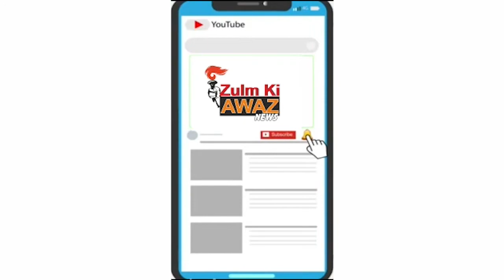વીજ બિલ , શિક્ષણ ફી , મિલકત વેરો માફ કરોની માંગણી સાથે પેટ્રોલ - ડીઝલના ભાવ વધારા સામે આવેદનપત્ર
વીજ બિલ , શિક્ષણ ફી , મિલકત વેરો માફ કરોની માંગણી સાથે પેટ્રોલ - ડીઝલના ભાવ વધારા સામે કલેકટરને આવેદનપત્ર આપ્યું
વડોદરા , તા .૧૬ : આંતરરાષ્ટ્રીય બજારોમાં ફૂડ ઓઈલના ભાવ ઓછા થયા હોવા છતાં કેન્દ્ર સરકાર પ્રજા સામે લૂંટ ચલાવી રહી હોવાના આક્ષેપ સાથે | તેમજ વીજ બિલ , શિક્ષણ ફી , મિલકત વેરો માફી | અંગે વડોદરા શહેર કોંગ્રેસે જિલ્લા કલેક્ટર કચેરી બહાર માનવ સાંકળ રચીને ચક્કાજામ કર્યો હતો તથા સરકાર | તરફી બેનરોની હોળી કરી હતી . અને સરકાર સામે | વિરોધ નોંધાવ્યો હતો . પેટ્રોલ - ડીઝલના ભાવમાં નાગરિકોને રાહત મળે તે માટે વડોદરા શહેર કોંગ્રેસ સમિતિના હોદ્દેદારો , શહેર પ્રમુખ અને વિપક્ષના નેતાની આગેવાનીમાં આજે ક્લેક્ટર કચેરી ખાતે રજૂઆત કરી હતી . કોંગ્રેસી અગ્રણીઓએ કલેક્ટર ને આવેદનપત્ર આપવામાં આવ્યું.